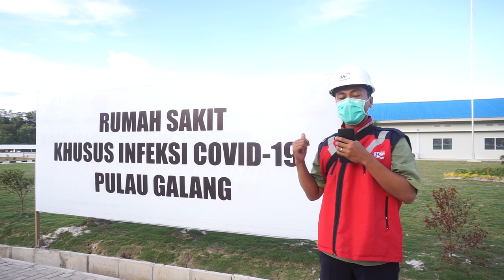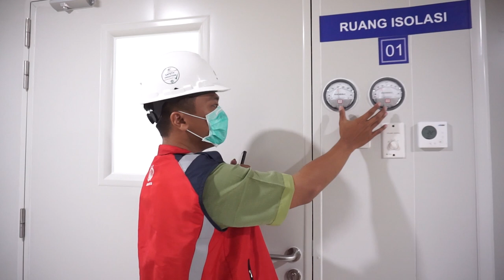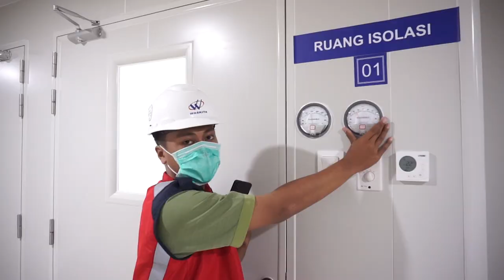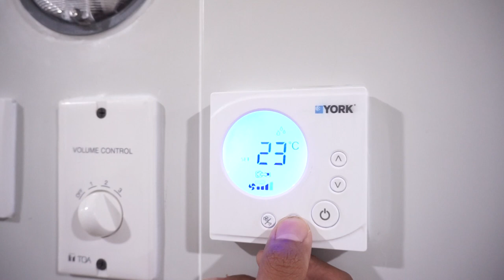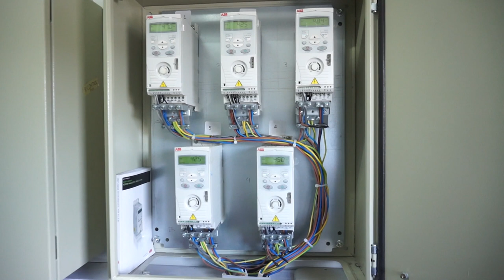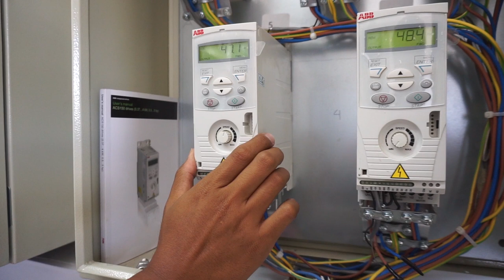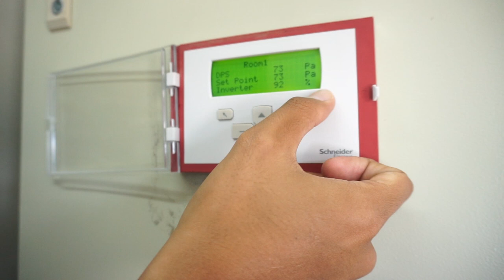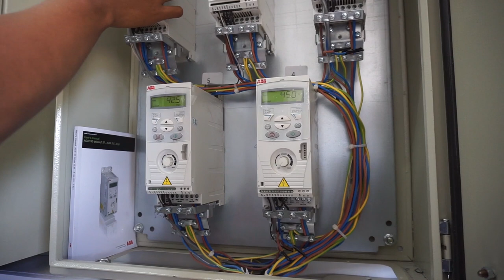Bagaimana Cara Kerja Tata Udara di Ruang Isolasi (Negative Pressure)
Ruang isolasi bertekanan negatif adalah ruangan yang paling penting di rumah sakit untuk pasien berpenyakit menular seperti covid 19 dan lain - lain.

Tata udara seperti menjaga agar suhu ruangan yang dikeluarkan AC tidak hilang saat ruangan tersebut disedot udaranya keluar ruangan melalui grill fan dan disaring bakterinya oleh hepa filter adalah hal terumit dalam sistem bangunan infeksius.

Video ini diharapkan bisa menjadi gambaran bagi berbagai pihak jika akan membangun ruangan isolasi.